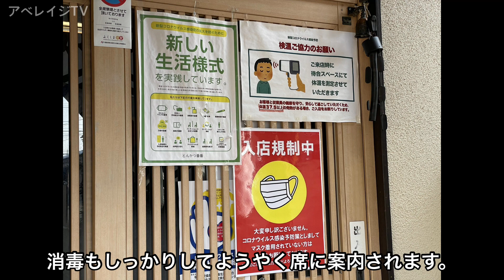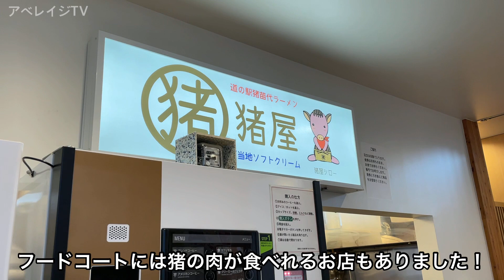【福島旅行】福島 会津若松の旅 2021 最終話（第5話） 〜会津名物ソースカツ丼を食べてみた〜 【とんかつ番番で食べる絶品ランチと道の駅猪苗代】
【今回の動画は宮城県の感染拡大が始まる前の3月上旬に撮影されたものです】

アベレイジTVが2021年3月上旬に行った会津若松旅行の第5話（最終話）。

会津若松の最後に名物のソースカツ丼を食べに人気店の『とんかつ番番』へ向かう我々。

そこで食べたのは果たしてどのようなソースカツ丼だったのか…。

今回で会津若松の旅2021最終話となります。

とんかつ番番（食べログ）

道の駅猪苗代

【もくじ】

0:00 オープニング
0:14 飯盛山を後にする
0:59 とんかつ番番
3:17 猪苗代へ向けて
4:26 危機一髪
4:52 のんびりドライブ
6:21 猪苗代湖
8:14 磐梯山
8:44 野口英世記念館
9:45 道の駅猪苗代
10:36 エンディング
12:36 次回予告

画質の荒さなど見づらい点も多々あると思います。ご容赦ください。